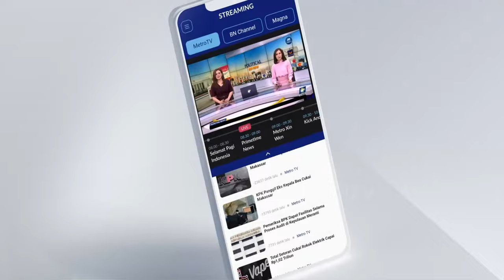Salat Id 1 Syawal 1445 H di Palembang Ramai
MetroTV, Hari raya Idul Fitri 1445 Hijriah terlihat dari antusiasme masyarakat Palembang yang memadati Masjid Agung hingga ke Jembatan Ampera untuk mengikuti salat id. Kepadatan
masyarakat mengikuti salat id juga terjadi di lapangan Gasibu Bandung Jawa Barat.